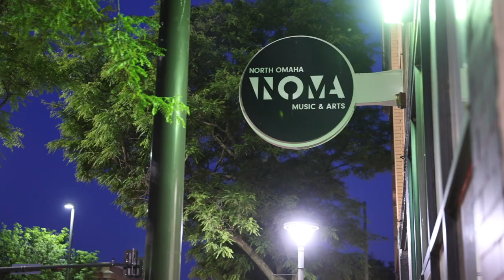Omahan Grace Rock jams with her trombone, will head to Carnegie Hall and Europe next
Grace Rock, a recent Omaha Central High School graduate, plays trombone with other musicians during a contemporary music jam session at North Omaha Music and Arts Academy (NOMA) on Tuesday, May 23, 2023.